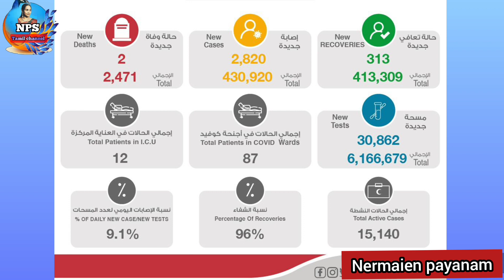January 8, 2022 Kuwait tamil news today||Nps tamil channel ||kuwait குவைத் முக்கிய செய்திகள்